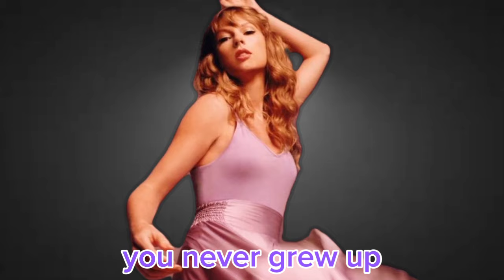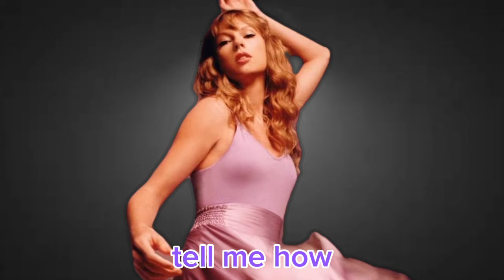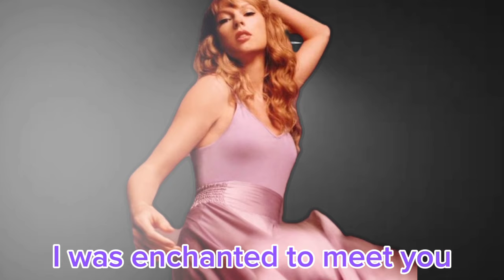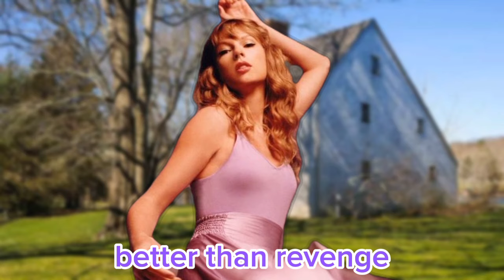A Taylor Swift short film - Part 2: "Karma's Gonna Track You Down" - saving the stolen eras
A Taylor Swift short film entitled “Karma's gonna track you down”

Midnights, Evermore, Folklore, and Lover wants to save their sisters from King of Thieves, Spiderboy